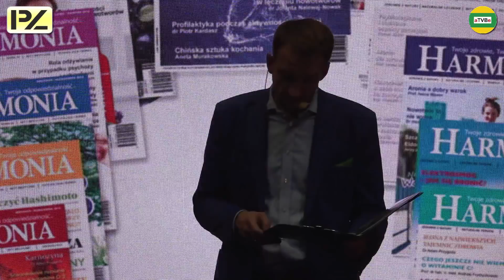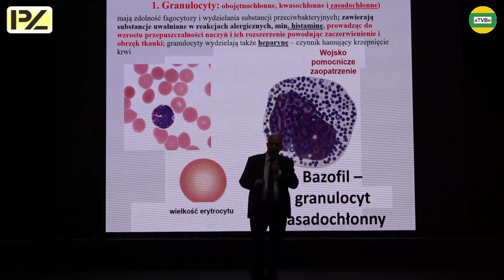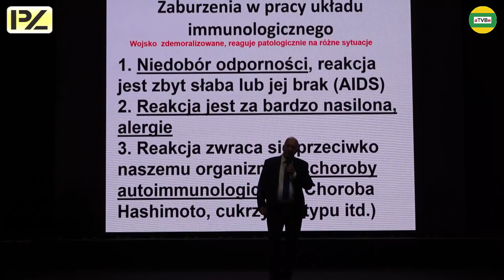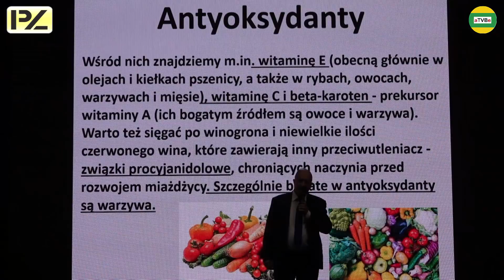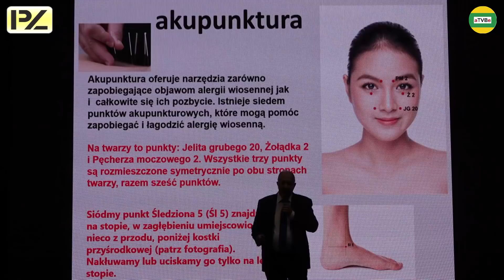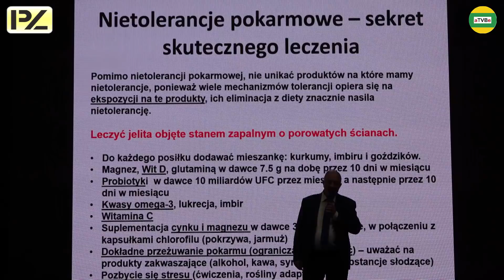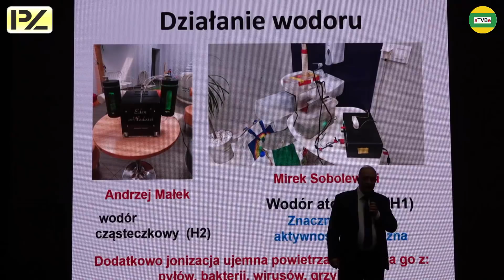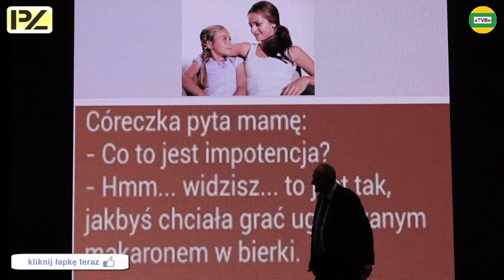ALERGIA - i co dalej ? prof. Andrzej Frydrychowski IPZ HARMONIA POZNAŃ 2020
Konferencja "CZEGO CI LEKARZ NIE POWIE"
Organizator: Instytut Promowania Zdrowia wydawca czasopisma HARMONIA
Znamy już terminy kolejnych konferencji: 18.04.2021 i 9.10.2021
Przedsprzedaż biletów w promocyjnej cenie do 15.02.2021
Przelewy z zagranicy KOD SWIFT: GBGCPLPK
Mamy dla Widzów aTVBe specjalne rabaty na zakup różnych produktów i usług:
KLINIKA MECYCYNY ZINTEGROWANEJ KawkaJe - rabat - 5%
KROPLE TODA i inne produkty - rabat - 5%
NORMOBARIA - KOMORA NORMOBARYCZNA - rabat - 10% (wejście jednorazowe),
5% (karnet)
Prowadzimy rozmowy z kolejnymi firmami odnośnie następnych rabatów dla Państwa - zespół aTVBe
Partner Medialny: aTVBe Zdrowy Kanał
Realizacja filmowa i montaż: Artur Borowski
Produkcja: aTVBe Studio
Kamera: Sony HXR-NX200
Kamera: Sony PXW - Z90
Kamera: Sony FDR-AXP33
Kamera: GoPro 3+
Montaż (program): Camtasia Studio 8 (licencja)